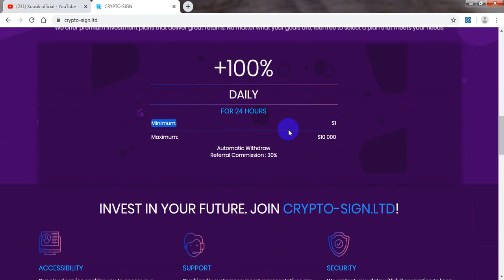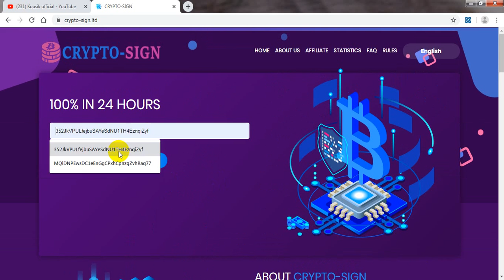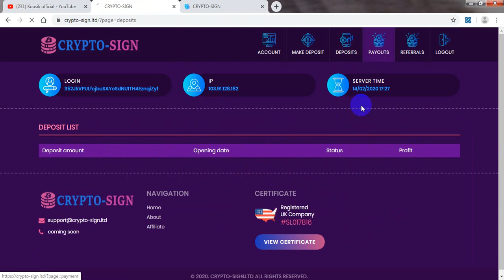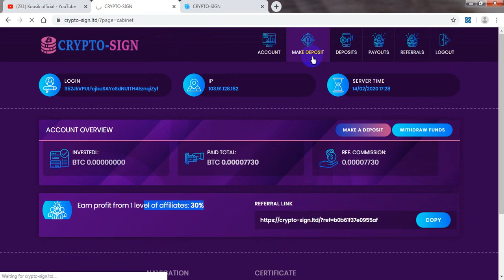New Hot Bitcoin Double Site 🔥 Crypto-sign.ltd🔥 live deposit | eran daily $20| 00 day|kousik official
crypto-sign new fresh bitcoin 2x doubler site2020| 00 day runing| Live deposit|| 100% light and paying site| it is best time to invest | so dont miss | EARN $10 TO $20 PER DAY 100%-EASY WAY TO EARN MONEY ONLINE IN 2019-HOW TO MAKE MONEY ONLINE 2019, best eranning way

⏩⏩ CONTECK TELEGRAM: @tahir190

legit bitcoin doubler sites 2020ouble bitcoin instantly
make money online,how to make money online,earn money online,